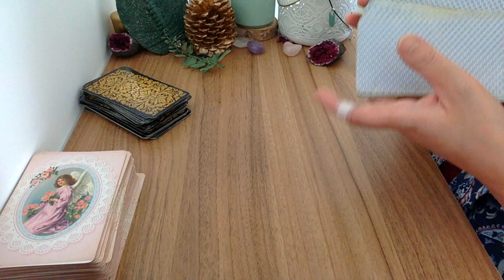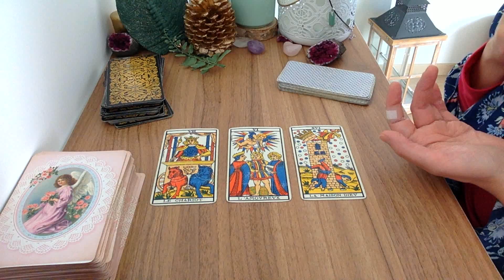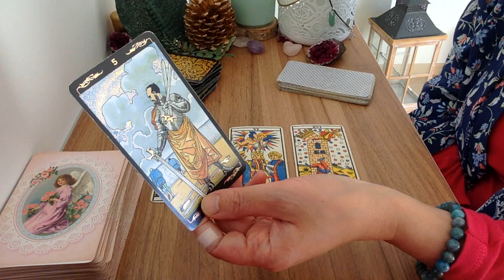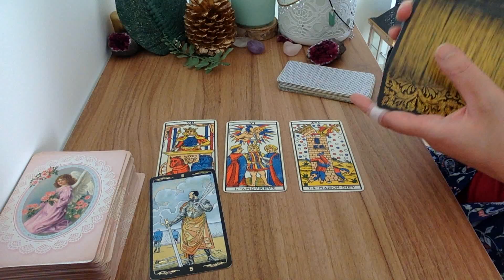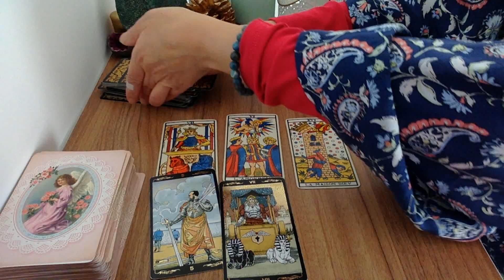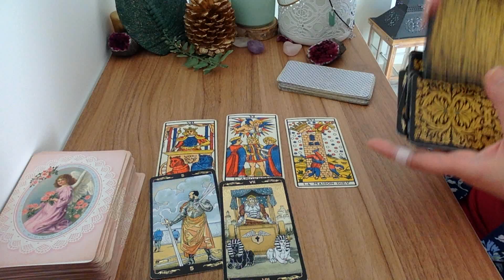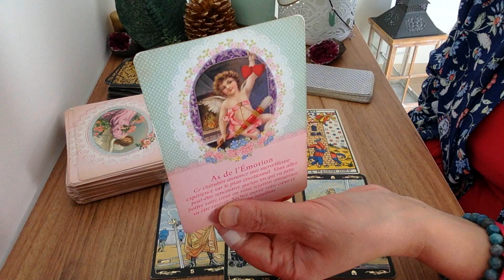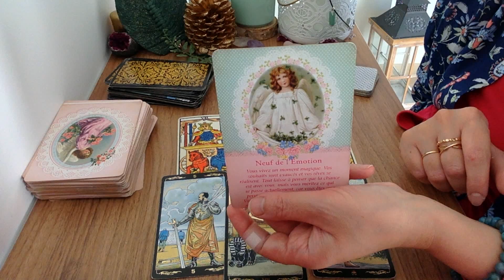Taureau Quel bonheur ! tirage semaine 10 au 16 octobre 2022 🔮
Voici le tirage du  Taureau Quel bonheur   !   tirage semaine 10 au 16  octobre 2022 ⬇️

🔮MON LIVRE PDF SUR MES PRÉVISIONS DE 2023 POUR CHAQUE SIGNE ASTROLOGIQUE "MON TAROSCOPE 2023 "

- 20 % avec mon code lali20 !

Voyante et Tarologue professionnelle depuis 20 ans , je suis Lali,  je partage mon don avec tous ceux et celles qui croient aux arts divinatoires . Chaque mois, je réalise des tirages  horoscope tarot  du mois grâce au tarot divinatoire. Vous découvrez l'horoscope de la balance , du verseau,  du gémeaux, du capricorne, du taureau, de la vierge, du bélier, du lion, du sagittaire, du cancer, du poissons et du scorpion et vous pouvez tirez vos cartes sur l'amour pour savoir si vous ferez nouvelle rencontre bientôt .  J'associe l'astrologie, le tarot et la voyance pour vous donner des prédictions plus précises. J'espère que le tirage : Taureau Quel bonheur   !  tirage semaine 10 au 16  octobre 2022  vous aidera pour ce mois.  N'hésitez pas à partager la vidéo, à laisser vos commentaires et retours sous la vidéo . Je vous souhaite d'être éclairé au mieux.